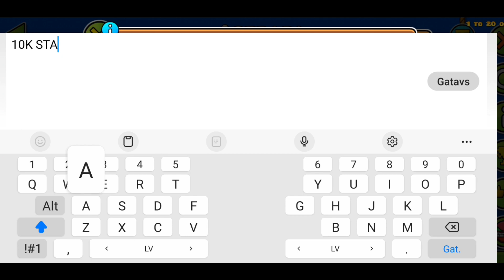10K STARS/ Astraea by DiamondDemon935 (Medium Demon)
I am very happy 10k stars

ID: 90769144